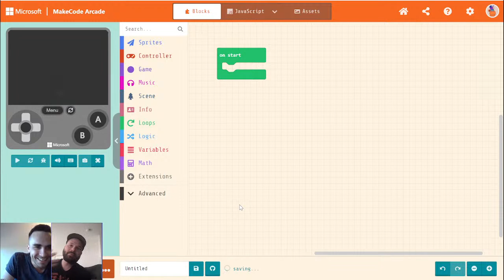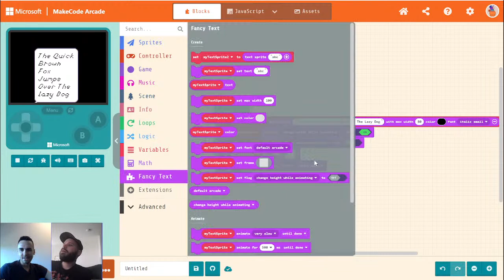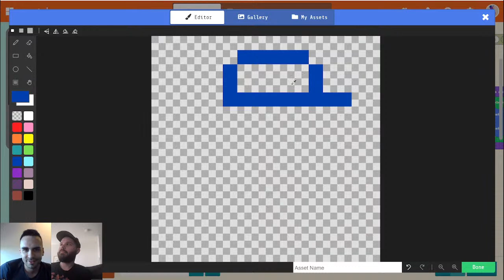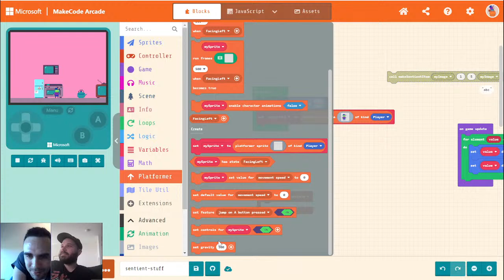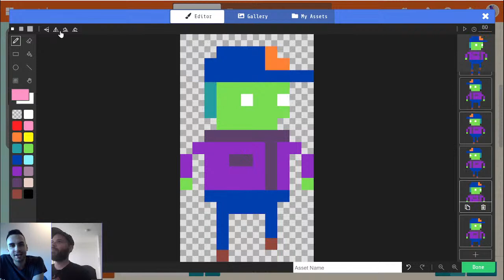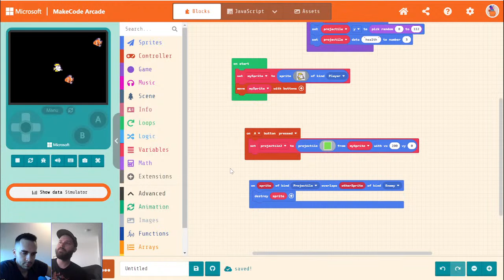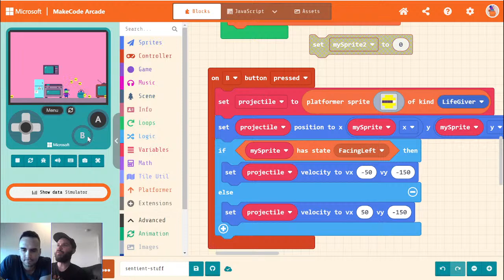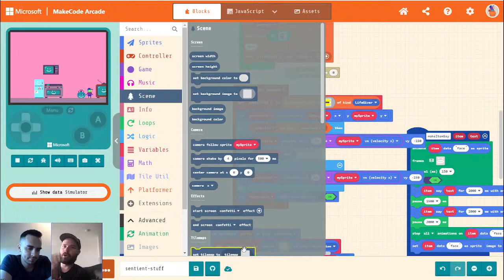Making an extension in MakeCode Arcade